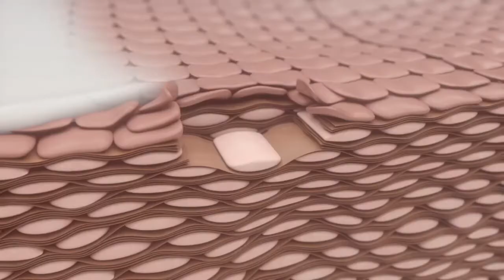Bepanthen Anti Exem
Summer, the sea, a lot of ultraviolet radiation, skin irritation. Solution - Bepanthnen Anti Exem.
Studio PRODIS - casting, voicing, mix.